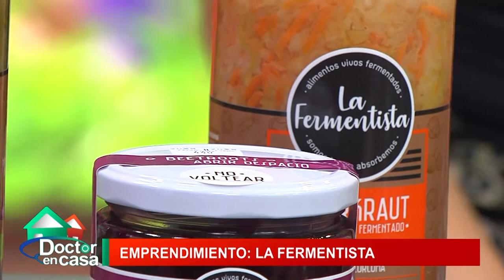Emprendimientos: La Fermentista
Hoy en nuestra sección de "Emprendimientos" nos encontramos con un producto muy especial, un producto natural que nos ayudara a mejorar nuestra calidad de vida, hablamos de "La Fermentista" de la mano de Trinidad Völker y Verena Montecinos.